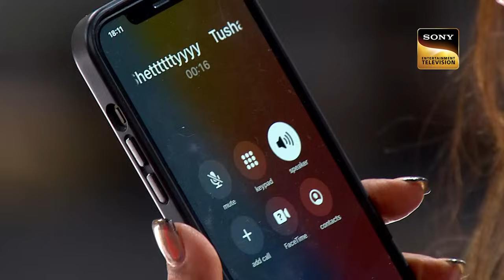'Morey Piya' पर इस Dancer की अदाओं ने किया Judges को Impress | India's Best Dancer 3 | Full Episode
Show Name: India's Best Dancer Season 3
Judges: Geeta Kapur, Sonali Bendre, Terence Lewis
Host: Arjun Bijlani
Directors: Chitra Langeh, Huzefa Qaiser

Songs: Pyar Hua Ikraar Hua, Morey Piya, Yeh Hai Bombay Meri Jaan, Tune Maari Entriyaan, Aayat, Sach Keh Raha Hai
Singers: Manna Dey & Lata Mangeshkar, Jaspinder Narula & Shreya Ghoshal, Mohammed Rafi, Geeta Dutt, Vishal Dadlani, KK, Neeti Mohan, Bappi Lahiri, Arijit Singh
Music Directors: Shankar Jaikishan, Ismail Darbar, O.P. Nayyar, Sohail Sen, Sanjay Leela Bhansali, Harris Jayaraj
Lyricists: Shailendra, Nusrat Badr, Majrooh Sultanpuri, Jan Nisar Akhtar, Irshad Kamil, A.M Turaz, Sameer

About India's Best Dancer Season 3:
After 2 successful seasons, India's Best Dancer is back with Season 3. Host Jay Bhanushali and judges Sonali Bendre, Terrence Lewis, and Geeta Kapoor, aka Geeta Maa, are on the hunt for the nation's most versatile dancer. Be it hip hop, contemporary, jazz, and ballet or Indian classical, folk, Odissi, and Bharatnatyam - the stage is set for all.